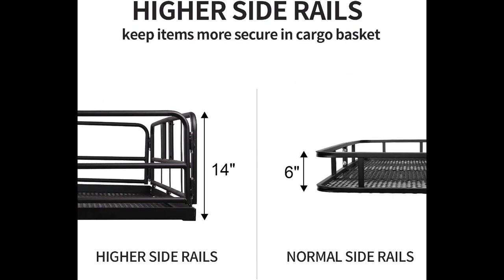Best Cargo Basket For Car | Hitch Mount Cargo Basket | Leader Accessories Hitch Mount Cargo Basket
Motorcycle Carrier
Best Motorcycle Carrier
Bike Hitch Carrier
Car Accessories
Cool Car Gadgets
➡️Leader Accessories Hitch Mount Cargo Basket With High Side Foldable Cargo Carrier Luggage Basket 59” X 24" X 14” with 360 LB Capacity Fits 2" Receiver
➡️BEATIT G18 QDSP 2000Amp Peak 12V Portable Car Jump Starter

***8 Amazing New Car Accessories You Must Have - Cool Car Gadgets On Amazon***

8. Schatzii air ionic car air purifier
7. Rooftop Tent (ikamper
6. Blaulock Wireless Car Charger
5. Blaulock C-50 Universal Self-Balancing
4. Travel car seat (Pico Car Seat
3. Raven Dashcam
2. Car Doorstep (Poydemte
1. DashPal Dash Cam & OBD II
➡️Double Motorcycle or Dirt Bike Carrier 600 lb Capacity Aluminum 75" Track Length Each
➡️Goplus 500 lb Motorcycle Dirt Bike Scooter Carrier Hauler Hitch Mount Rack with Loading Ramp and Anti-Tilt Locking Device
➡️Black Widow SMC-600R Deluxe Steel Motorcycle Carrier-600lb. Capacity
➡️VersaHaul Dirt Bike Hitch Carrier With Ramp
➡️Black Widow AMC-400 Hitch-Mounted Aluminum Motorcycle Carrier - 400 lb. Capacity
➡️Thule Apex Bike Hitch Rack

Portable Jump Starters
Portable Car Jump Starter
best portable car jump starter
portable jump starter reviews